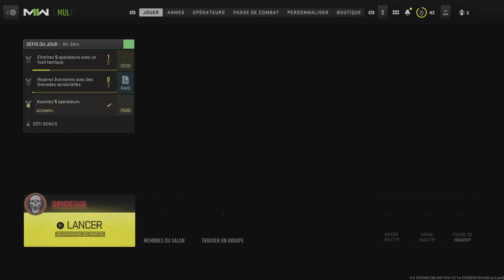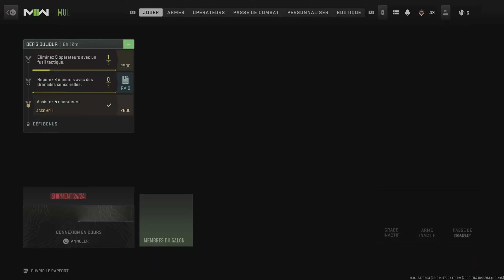CALL OF DUTY MODERN WARFARE II PC | SHIPMENT | Gameplay Walkthrough No Commentary FR | 4K 60